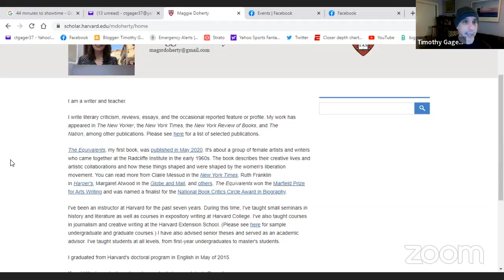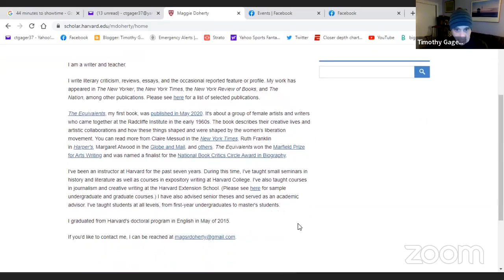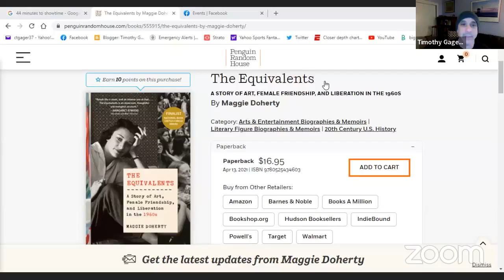3/4/22, Maggie Doherty at Virtual Fridays Dire Literary Series, plus a Q and A with Timothy Gager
Maggie Doherty earned her Ph.D. in English at Harvard University, where she currently teaches first-year writing. Her writing has appeared in The New Republic, The New York Times, n+1, and The Nation, amongst others. Her first book, The Equivalents: A Story of Art, Female Friendship, and Liberation in the 1960s, was published by Knopf in May 2020.